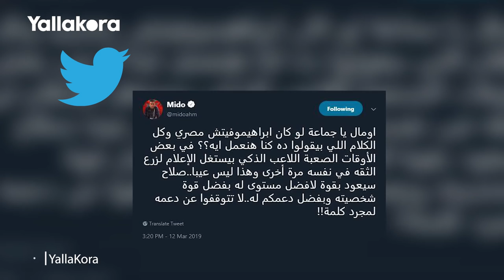محمد صلاح يُثير الجدل ويوجه رسالة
إعداد :أحمد شريف
مونتاج: نيفين غيث